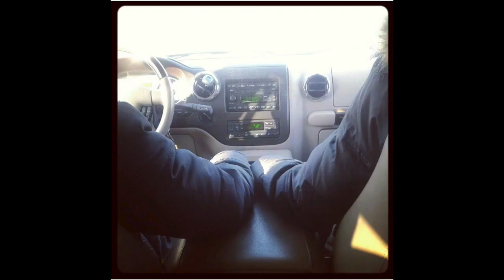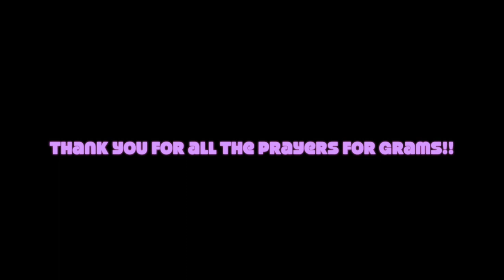SURPRISE VISIT WITH GRAMS!!!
We had a SURPRISE VISIT WITH GRAMS, and Christian came along. Grams was so excited to see Shug. Enjoy each moment, Family. Thank you for the love and support!